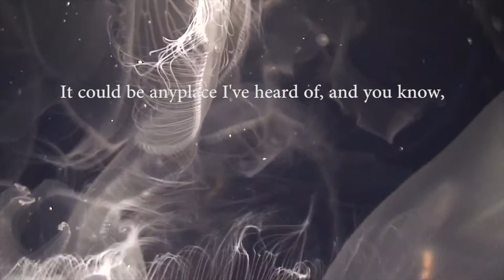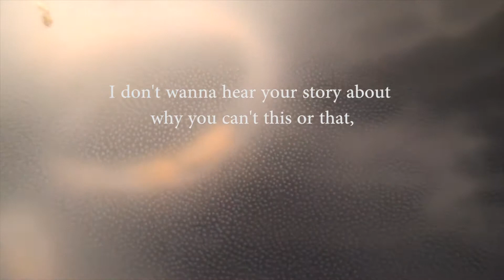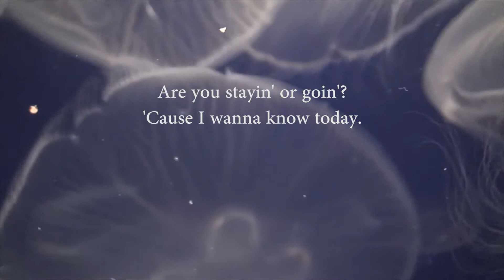Stayin' or Goin' - with Vocals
"Stayin' or Goin'"